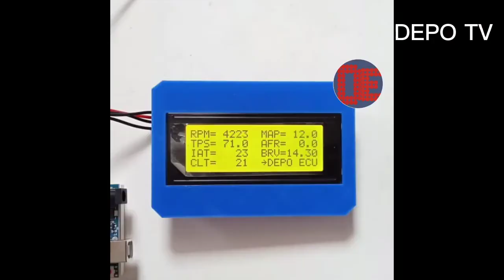Pelatihan Privat ECU Speeduino bisa Offline/Online hub WA 085646399200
Pelatihan Privat ECU Speeduino Offline/Online hub WA 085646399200
Materi/skill yg diajarkan:
1.Instalasi driver dan software ECU Speeduino.
2.Setting parameter ECU Speeduino (engine setup, remap bahan bakar, remap pengapian, limiter dll).
3.Instalasi dan pengujian sensor IAT, CLT, TPS, MAP, Trigger Wheel menggunakan Oscilloscope for Android.
4.Instalasi dan pengujian aktuator injector dan coil ignition.
5.Instalasi Dashboard LCD dan Dashboard Android.
6.Instalasi sistem ECU Speeduino untuk mobil dan motor.

 Electronics - Supplier Robotik & Sistem Otomasi Indonesia.
WA: 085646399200 (jam layanan pkl 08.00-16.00 WIB. Minggu dan tanggal merah libur).